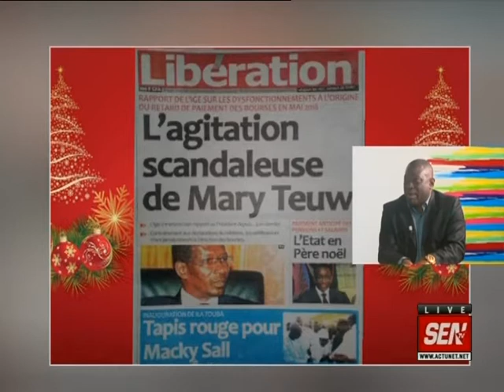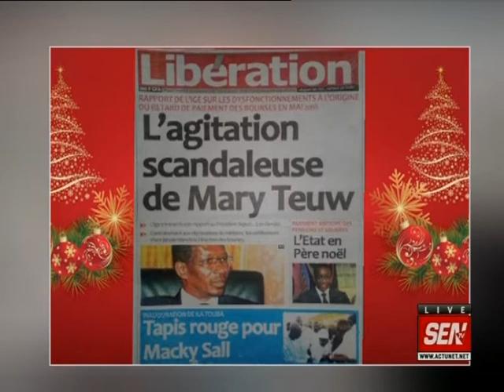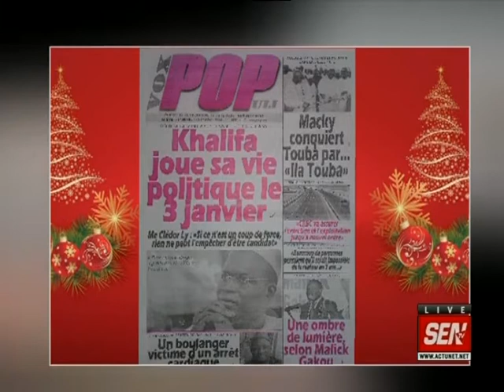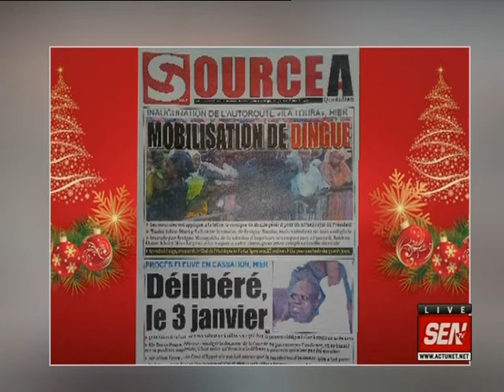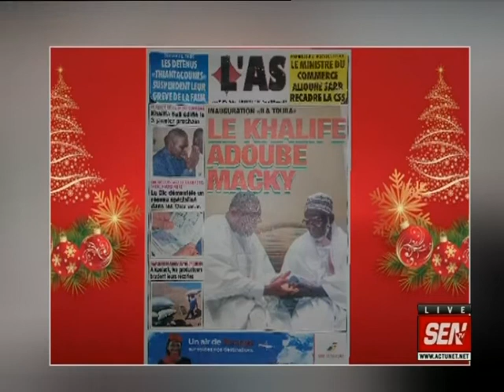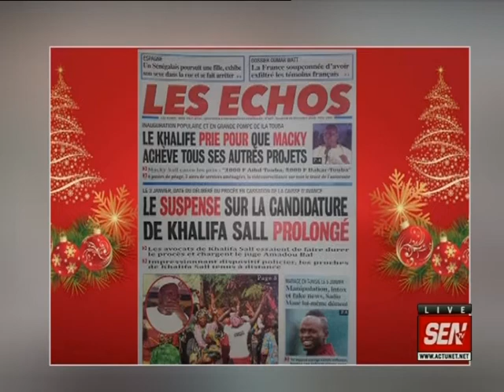Revue de presse de fabrice Nguma du 21 déc 2018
Sur le plateau de la matinale de Sen TV « Infos Matin », le talentueux journaliste Fabrice Nguéma commence la revue de la presse de ce vendredi 21 décembre 2018 avec le candidat Boubacar Camara sans détours. Il y a aussi l’exploit médical au Sénégal avec la séparation de sœurs siamoises à l’hôpital Albert Royer …Et Fabrice Nguéma y met son grain de sel avec la manière de passer en revue la presse de ce jour…Sur xibaaru.com